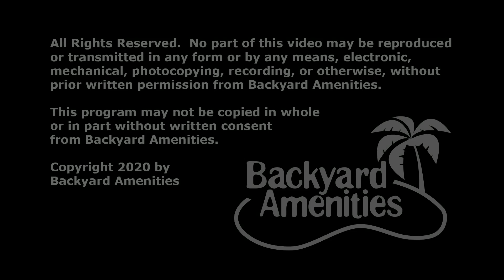Moore Pool Design by Backyard Amenities